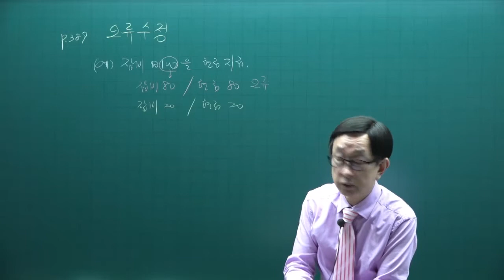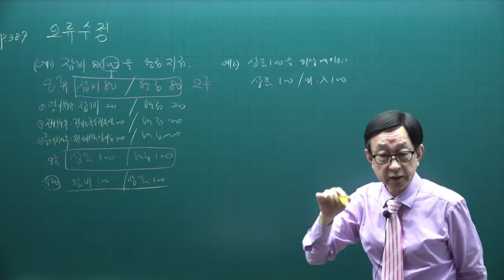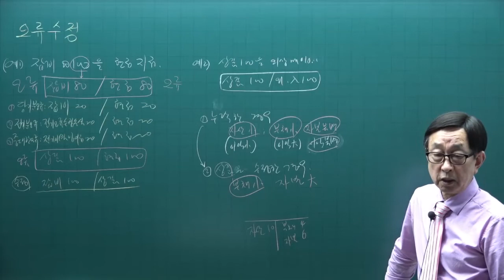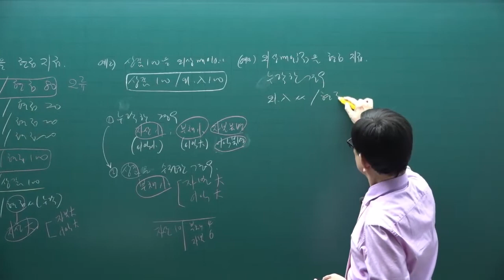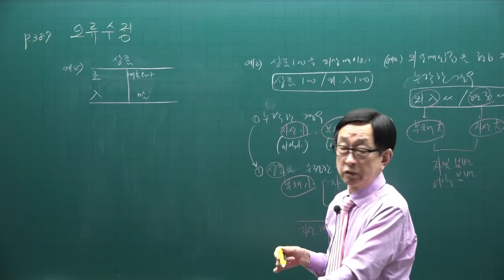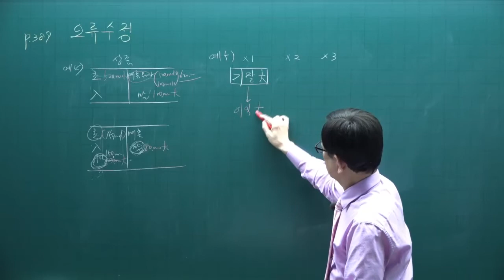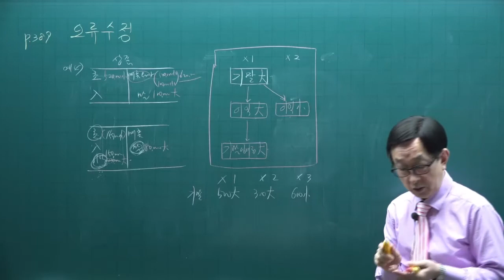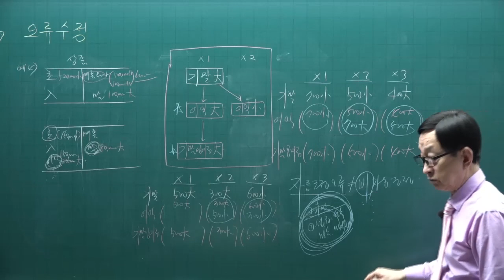[주전무] 2022년 주택관리사 회계원리 기본이론과정 44강